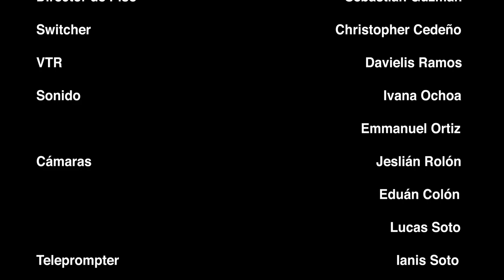Sagrado Business Speaker Series, Manuel Cidre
El secretario del Desarrollo Económico y Comercio fue invitado a la serie de conversatorios moderada por el profesor Rolando López, nuestro líder de Contabilidad.